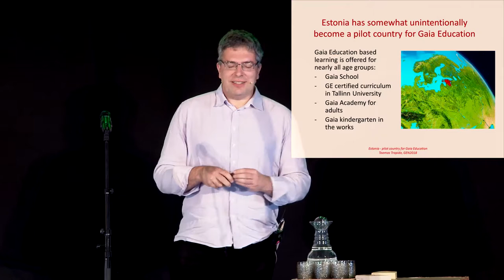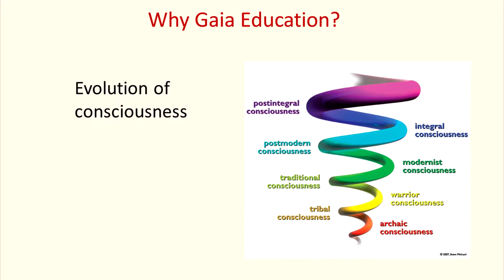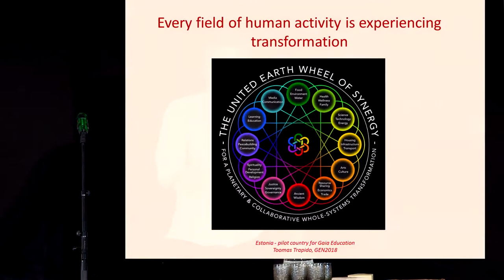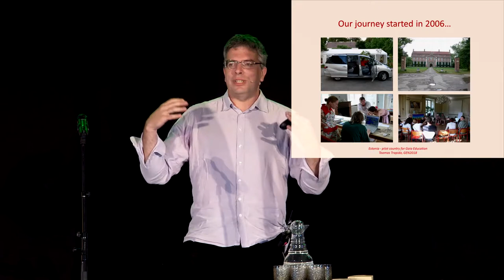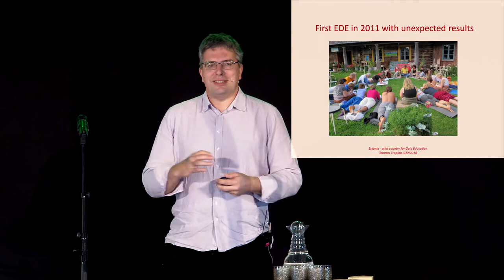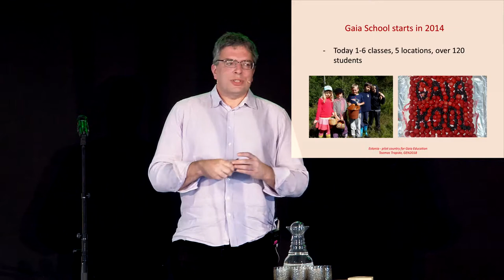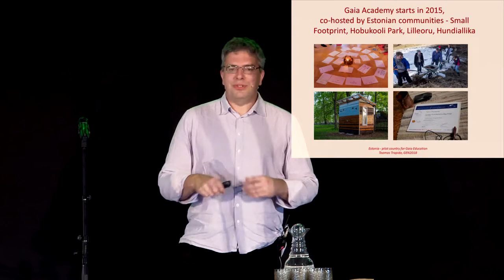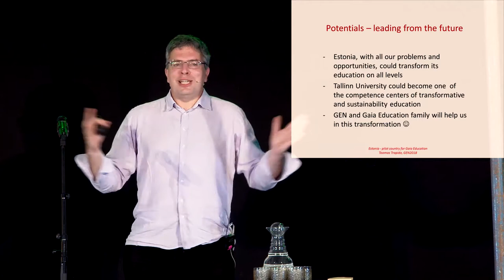Toomas Trapido: How Estonia became the pilot country for Gaia Education?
“It is the belief of Gaia Education as well as my own that life and a human being are holistic phenomena – body, soul and spirit all should have their own share. This way we have, instead of eclecticism, one whole of which we are fully aware of and that is fully balanced.”

Gaia Education – education for sustainable development recognized by UNESCO rests upon four pillars: social relations, economy, ecology and world view. The Estonian Gaia Education community has founded Gaia School for general secondary education, Gaia Academy for adults, and in cooperation with Tallinn University, Gaia Education has been integrated into natural sciences’ curriculum. Soon it is planned to open a Gaia nursery.

Toomas Trapido is the founder and current leader of Gaia Academy and Estonian Ecovillage Association. Always looking for ways how people can live in a greater accordance with nature, he has been at the forefront of many environmental initiatives: for many years he chaired Estonian Fund for Nature, 2010–2014 he served as a green MP for four years, he is co-initiator of Let’s Do It! movement as well as co-founder of Estonia’s first ethical financial institution Good Cooperations savings and loans association.

The video was recorded on July 10, 2018 in Lilleoru at the Estonia Vision Day opening the European Ecovillage Conference 2018, "The Wisdom of Conscious Communities". The production of this video was supported by National Foundation of Civil Society in Estonia.

European Ecovillage Conference 2018 was a gift for the 100th anniversary of the Republic of Estonia.